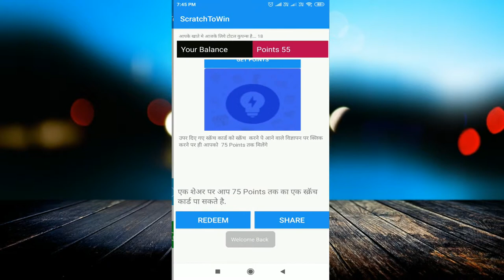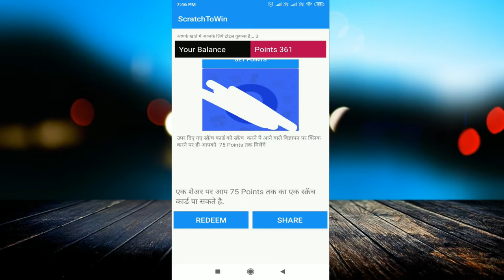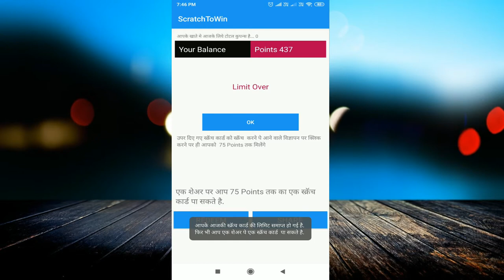Scratch And Win app Card Scratch करो और रोज कमाओ 200 रूपये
linked site.